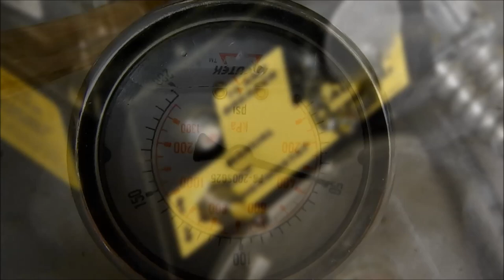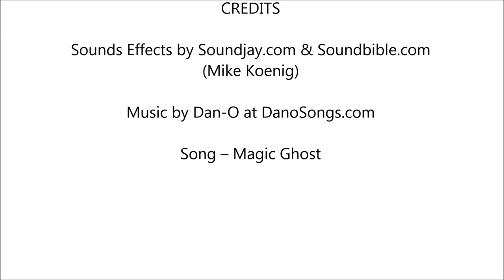Frost Fighter Heaters - How to Adjust the Fuel Pressure Level (IDF Oil/Diesel)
The intention of this Service Video is to demonstrate how to perform fuel pressure adjustments on an IDF unit.
Use for FrostFighter IDF and OHV Oil/Diesel Fired units.

Procedure:
00:26 Step 1: With the unit off, attach pressure gauge to unit, if not already installed.
NOTE: There are two locations to which you can install a pressure gauge. Either location will work fine for our purposes.

00:32 or 01:21 Step 2: Remove plug nut from pressure gauge port using the appropriate wrench.
NOTE: The top port requires the 7/16 wrench, whereas the bottom port requires the 3/8 wrench.

00:59 or 01:50 Step 3: Thread the nipple attached to the pressure gauge into the port and tighten.

02:04 Step 4: Turn unit on, gauge should now read a pressure level.

02:23 Step 5: Turn adjustment screw until desired pressure achieved.